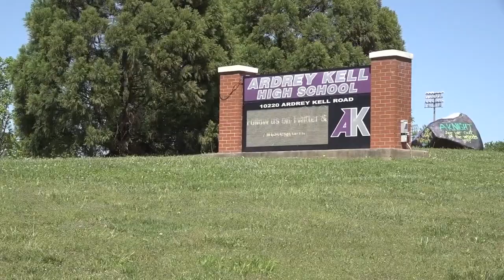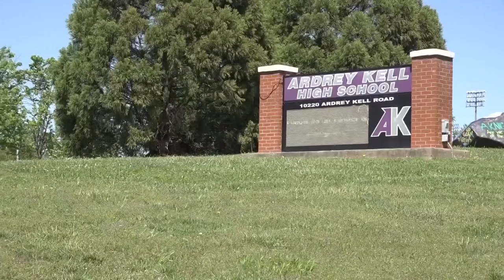Ardrey Kell High School temporarily switching to remote learning after 20 bats found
At least 20 bats were found inside Ardrey Kell High School, according to officials with the Charlotte-Mecklenburg School system.

They've now decided to switch students to asynchronous learning on April 19 and 20 while they work to fix the issue.

"This decision was made out of an abundance of caution to protect the safety and health of students and staff at the school while bat eviction measures are underway," the district said in a statement. "A decision on any additional closures at Ardrey Kell for the bat eviction will be shared on the afternoon of Thursday, April 20."